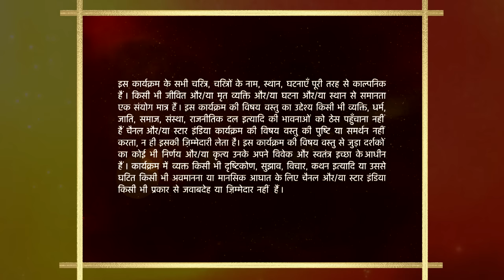Kyunki Saas Bhi Kabhi Bahu Thi | Baa ne Tulsi ko bataya Gautam gayab hai!